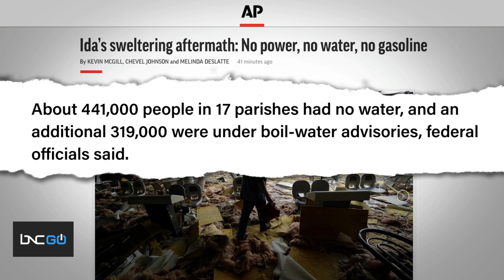Death Toll up in the Wake of Hurricane Ida as One Million without Power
Hurricane Ida has had a huge impact after it first made landfall in Louisiana on Aug. 29.

The death toll is up to four and more than one million people are still without power tonight. Officials in some areas have estimated it could take more than a month before power is restored.

According to the Associated Press, which quoted federal officials: "About 441,000 people in 17 parishes had no water, and an additional 319,000 were under boil-water advisories."

Sharon Weston Broome, mayor of Baton Rouge, and Louisiana State Representative Royce Duplessis, join Charles Blow on “Prime” to talk about the impact of Hurricane Ida.